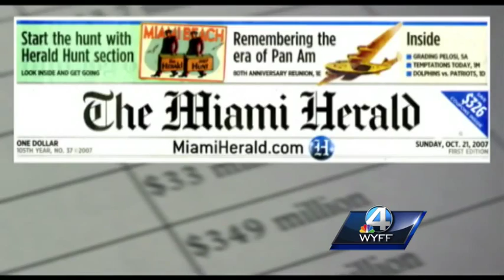Truth Check: Jeb Bush commercial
WYFF News 4’s Tim Waller puts the latest Jeb Bush campaign commercial to the Truth Check test.